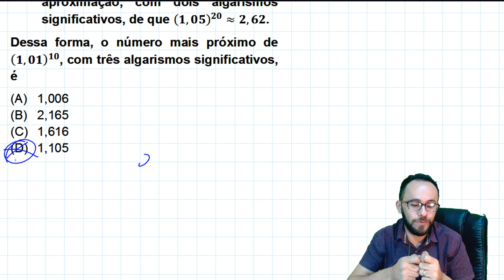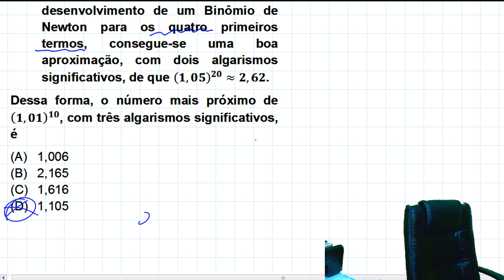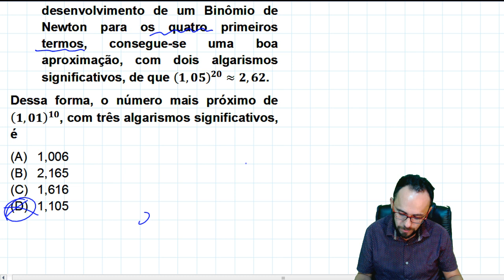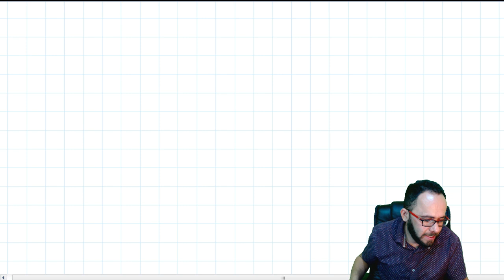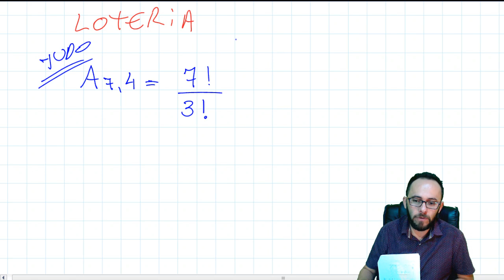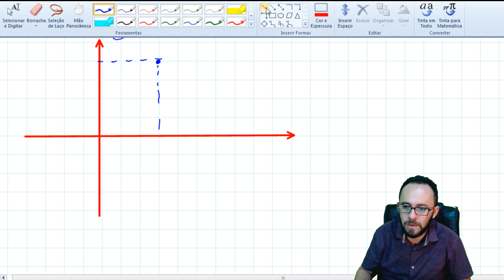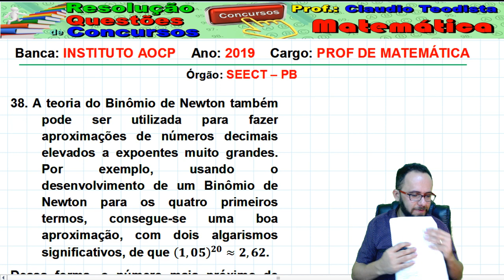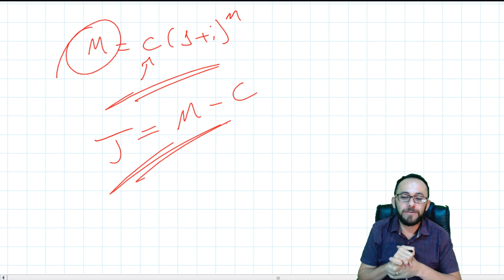SEECT PB - AOCP - Matemática